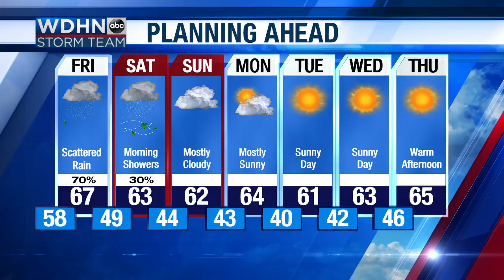WDHN Storm Team: Flash flooding possible TONIGHT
Heavy rain moves in this evening